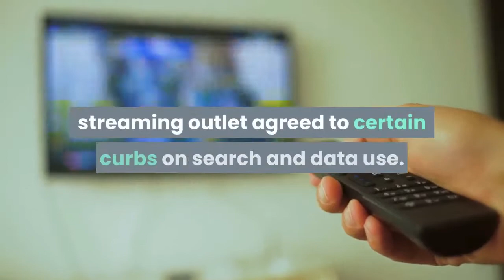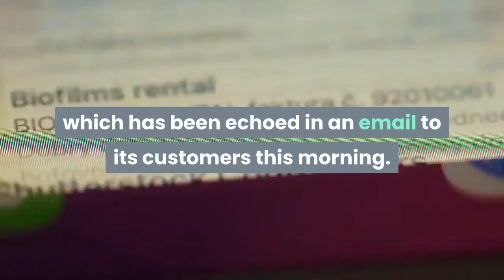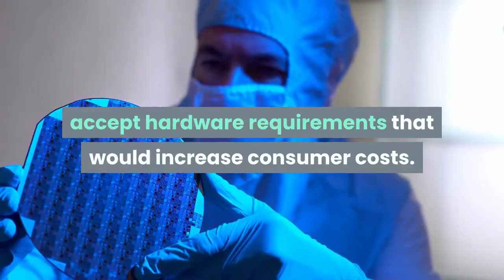Roku Removes YouTube TV From Channel Store In Distribution Fight Telling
Roku has followed through on its threat to remove streaming bundle YouTube TV from its platform, in a dispute it has characterized as more about principle than dollars. The streaming provider had warned on Monday that it would unplug YouTube TV unless the Google-owned streaming outlet agreed to certain curbs on search and data use. It charges that YouTube has leveraged Google’s massive resources to manipulate search results in a way that compromises Roku users’ experience and hoards sensitive customer data. Today’s action removes YouTube TV app from Roku’s channel store, blocking new customers from signing up. Existing customers will still have access to the service. The main YouTube app is under a separate distribution agreement and is not affected by the YouTube TV blackout.“We are disappointed that Google has allowed our agreement for the distribution of YouTube TV to expire, ” Roku said in a statement, adding that it “has not asked for one dollar of additional financial consideration from Google to renew YouTube TV. ”With more than 3 million subscribers, YouTube TV is one of the leading players in internet-delivered TV bundles, which have become a popular subset of the larger pay-TV arena. Because Roku’s interface runs one-third of all smart TVs in North America, it is one of the primary streaming gateways, along with Amazon Fire TV. The service went dark on Roku’s channel store at 8AM ET. Across smart TV and its own connected devices, Roku had 51 million active accounts as of the end of 2020. A YouTube TV spokesperson did not immediately respond to Deadline’s request for comment. In a response to Roku’s charges on Monday, YouTube TV denied what it called “baseless claims” by Roku about data manipulation. It insisted it was negotiating in good faith. Below is a statement from Roku, which has been echoed in an email to its customers this morning.​We have only asked Google for four simple commitments. First, not to manipulate consumer search results. Second, not to require access to data not available to anyone else. Third, not to leverage their YouTube monopoly to force Roku to accept hardware requirements that would increase consumer costs. Fourth, not to act in a discriminatory and anticompetitive manner against Roku. ​Because our contract has expired, we have removed YouTube TV from our channel store. To continue to provide our users with a great streaming experience, we are taking the extra step to continue to offer existing subscribers access to YouTube TV on the Roku platform unless Google takes actions that require the full removal of the channel. Because of Google’s conduct, new subscriptions will not be available going forward until an agreement is reached. ​It is well past time for Google to embrace the principles that have made streaming so popular for millions of users by giving consumers control of their streaming experience, by embracing fair competition and by ceasing anticompetitive practices.